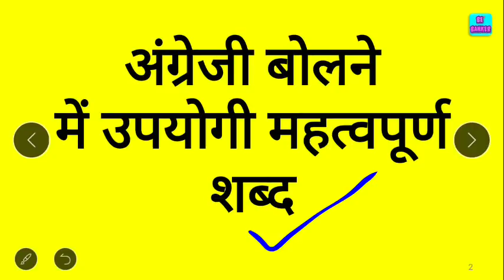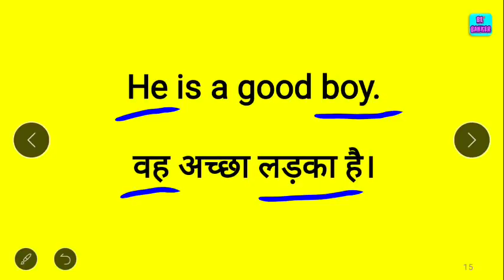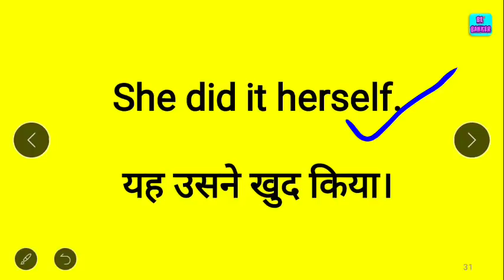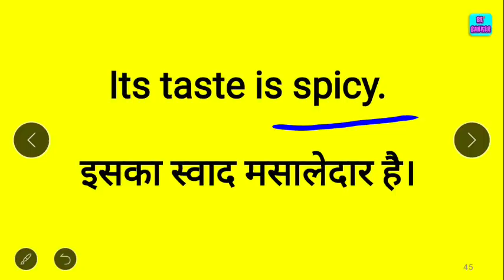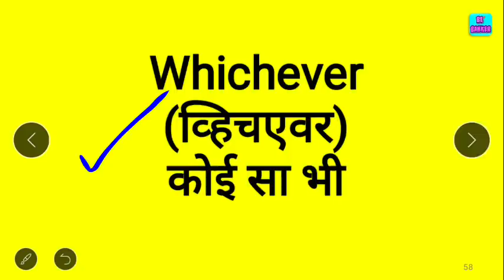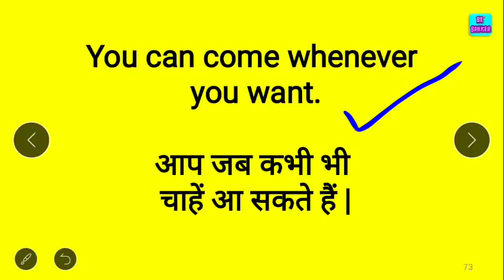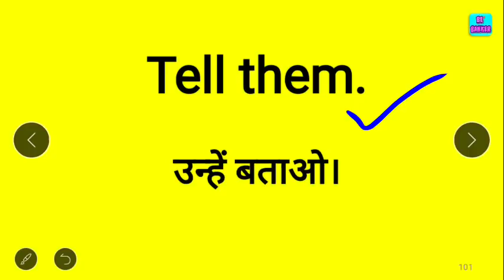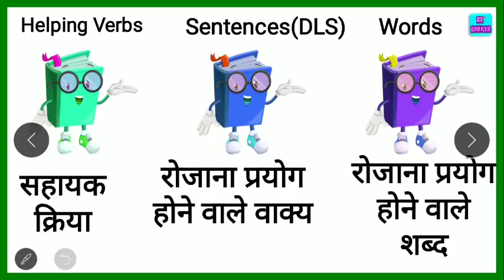Zero लेवल से अँग्रेजी बोलना सीखें | all useful pronoun words |Spoken English class by Pronoun words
Use all useful words | Spoken English class | Practice |Tips & Tricks by Best spoken English classes - Preeti Mam
Learn all pronoun words with meaning , pronunciation and examples

अँग्रेजी लिखना बोलना आसानी से सीखें |Use all useful words |Spoken English class by Sight words| Tips and tricks

6.5 घंटे में 🗽अंग्रेजी बुलवाने🗽 वाली कोर्स के सभी वीडियो की लिंक के लिए यहाँ क्लिक करें

read english
english speaking course
english learn
english speaking
vocabulary practice